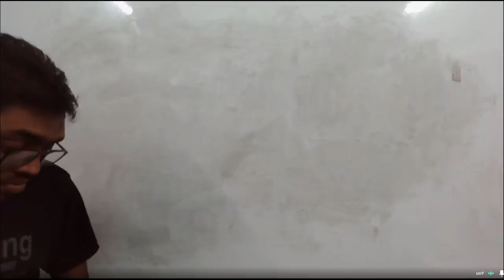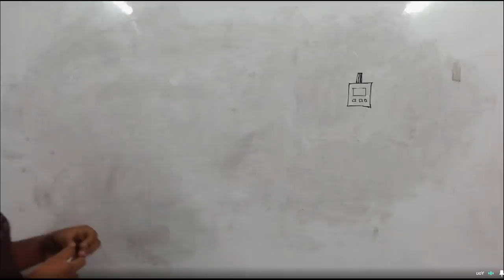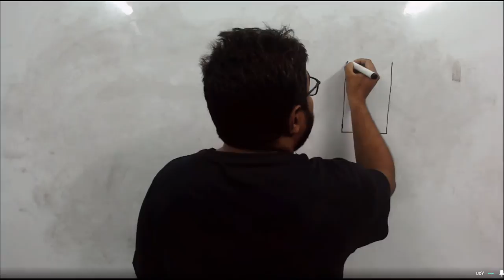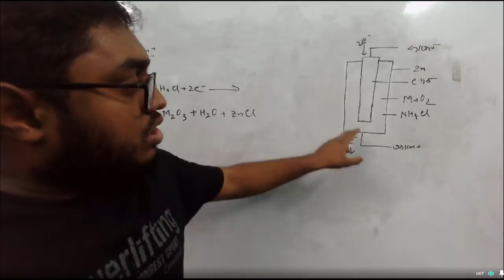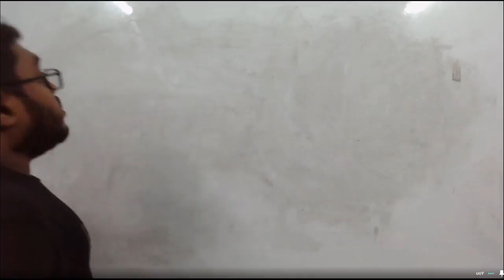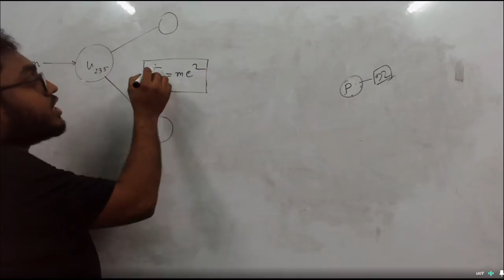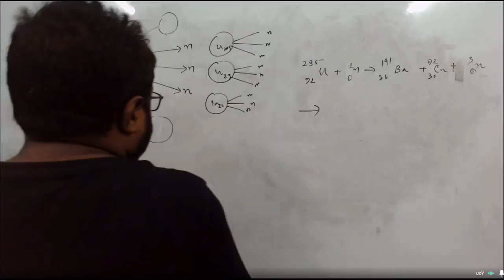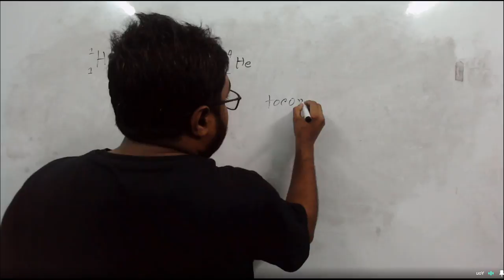chemistry 22, Lecture 17